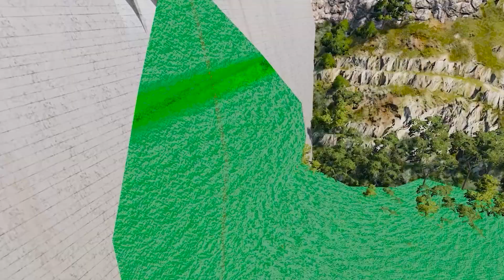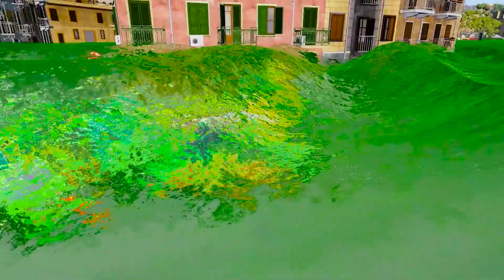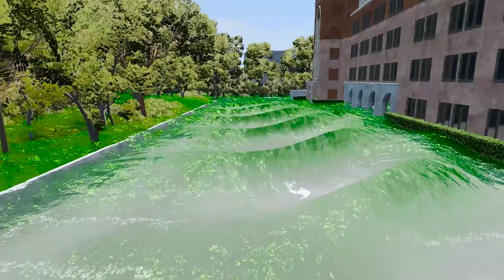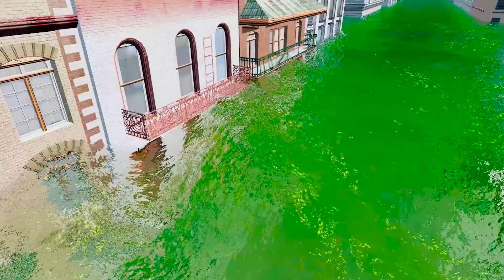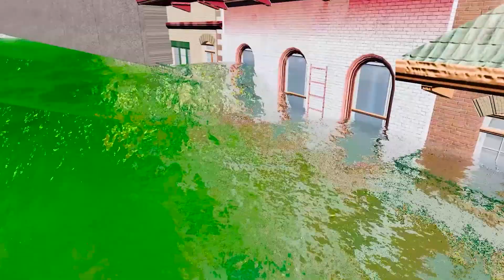Lightning McQueen and MATER vs BALAZ ZOMBIE Pixar cars Zombie apocalypse in BeamNG.drive